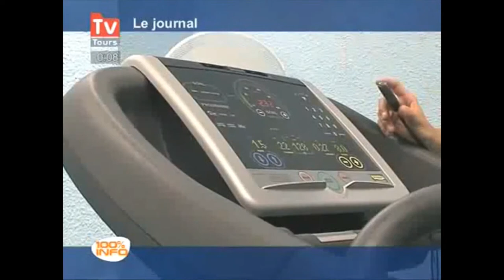Peter Jehle au Tours FC (2008-2009)